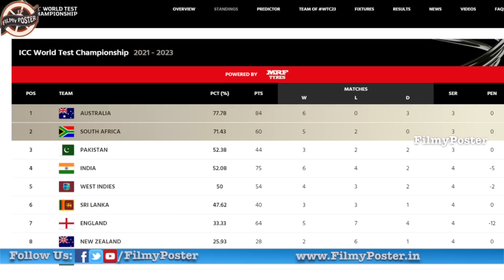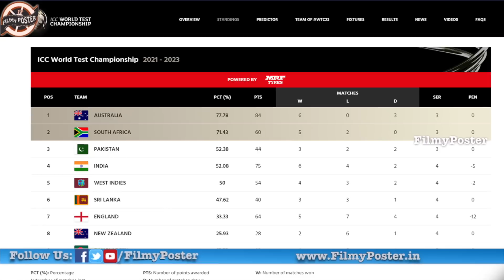Team India Position In WTC Points Table After Loss Against England|ENG vs IND 5th Test Day 5 Updates